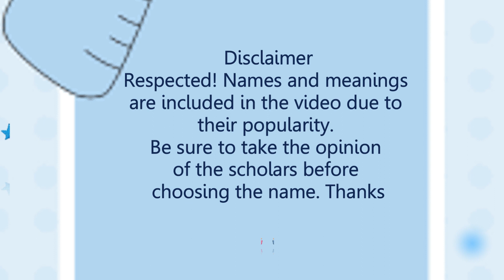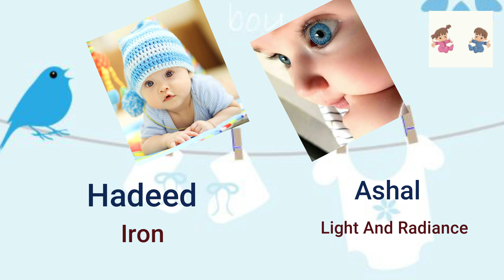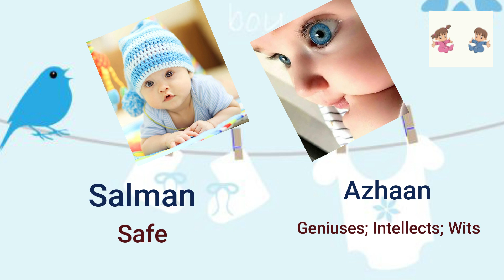50 Beautiful Modern Arabic Names For Baby Boys // Trending Arabic Baby Boys Names // Islamic Names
Thesea are selected 50 beautiful modern Islamic names for Muslim baby boys with meaning.